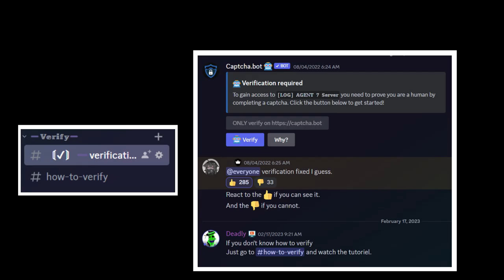[Owner Event] Hyper Dust Sans Lv.21 (Flame Eye) [Showcase] [Undertale Legend Battle]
0:00 Discord Intro.
0:19 Hyper Dust Sans Lv.21 (Flame Eye) Showcase.
2:08 Outro